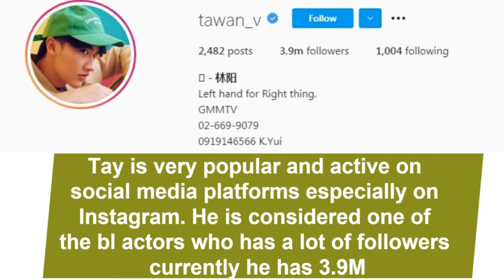Tay Tawan (Tawan Vihokratana) THEN & NOW 2021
Video by Mikhail Nilov from Pexels

Hope You Like This Video and If you Like this video